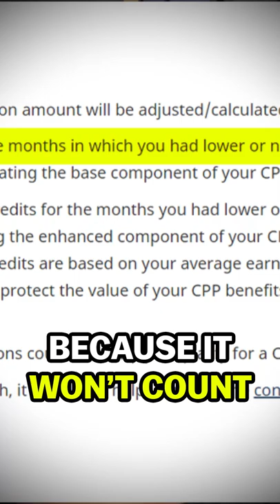Here's How You May Qualify For A Higher CPP Payment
If you had little to no income because you were caring for a child under the age of 7, you may be able to increase the amount of your CPP payment. If you qualify, the months/years that you were caring for your child will not be included when calculating your overall payment.

6 ways to level up your financial plan:
Personal Finance for Canadians for Dummies

If you have any further questions about this video's topic or any financial planning questions in general, I encourage you to find a certified financial planner in your area or book a consultation with us to get your savings plan on track.